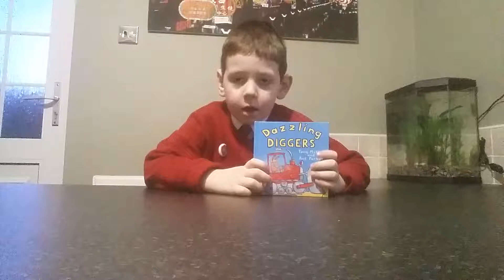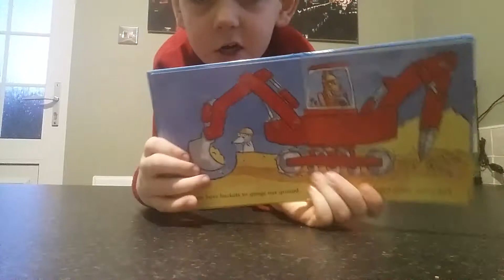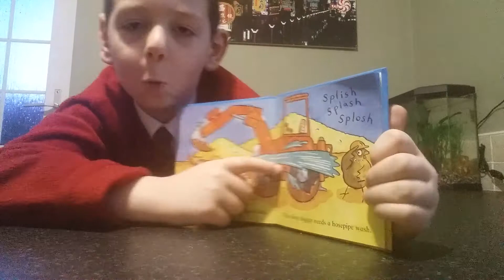Dazzling Diggers by Tony Mitton & Ant Parker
Digger book read aloud by William